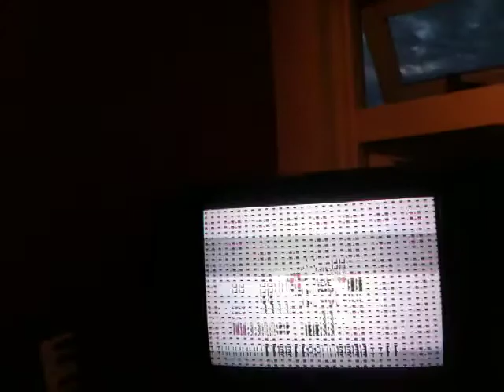Oldskoolgamegonzovjmadness - Test 09 Circuit bend Nintendo.MOV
VJ Kabelfreak und die Konztructor://
Oldskoolgamegonzovjmadness
Test for performance with Game-City Kunstnacht 's-Hertogenbosch 17 September 2011 in W2!!!

Thanks to Yorick Poortvliet for circuit bending the Sega!